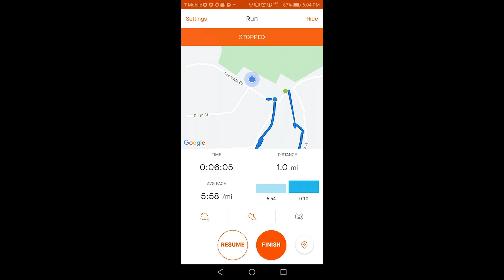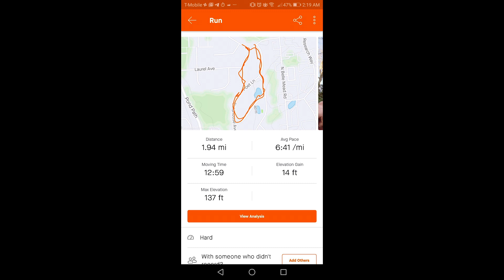Completed Half a Murph!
Inspired by my friend Albert, I completed half a murph in 1 hour.
Decided to post this on YouTube for accountability - looking forward to getting to a full murph!